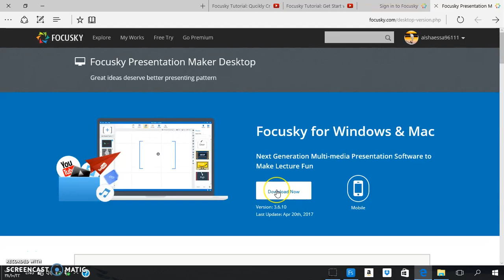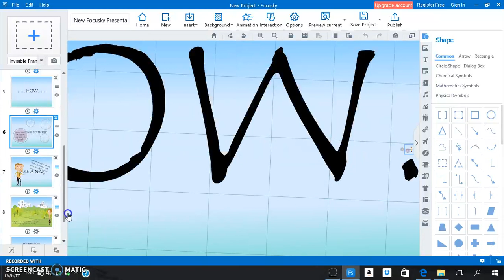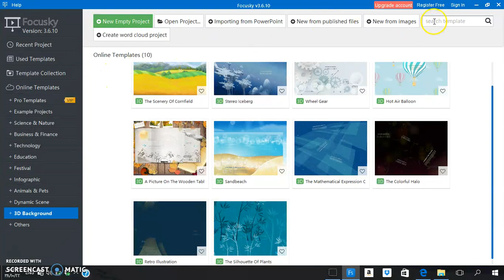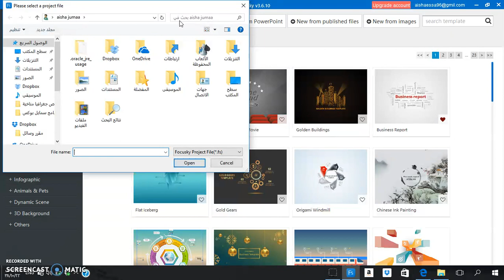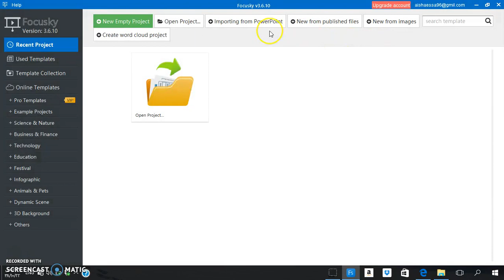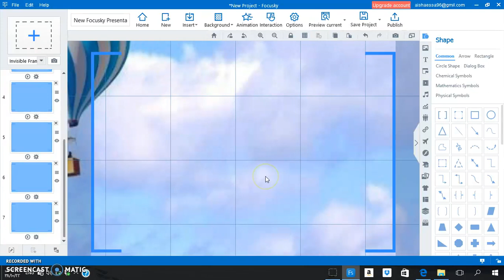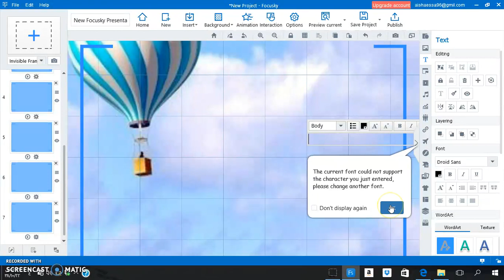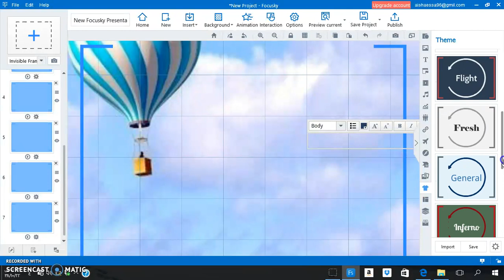Focusky: Tutorial 13, Part 02